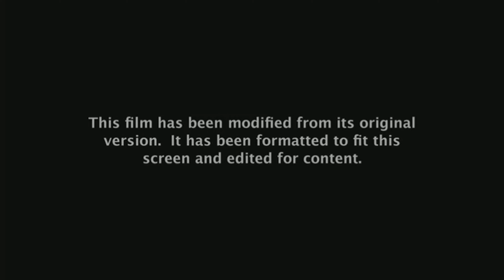TV-14 Rating Screen/Paramount Format Screen/Miramax/Dimension Films (2023/2011/1992)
Source: The start of a This TV airing of Armour of God II: Operation Condor (Operation Condor).

Submitted by Nev.